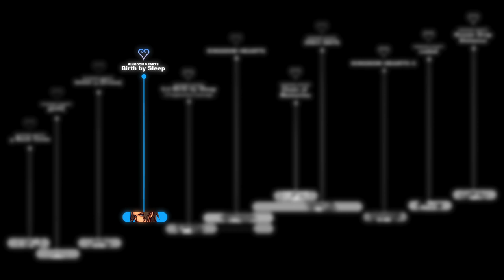[OLD] KINGDOM HEARTS TIMELINE - Episode 22: It's a Small World!